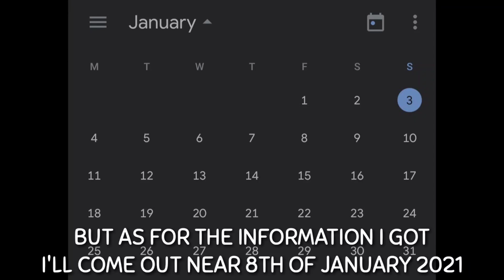Among us air ship map official release date!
HOPE THIS INFORMATION WAS USEFUL FOR YOU :)